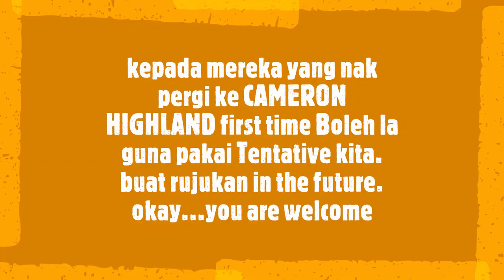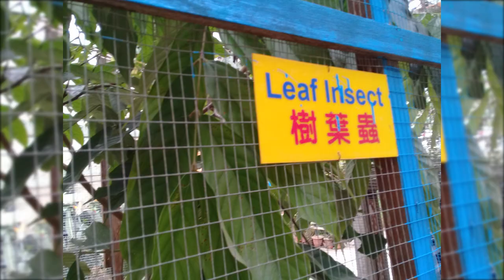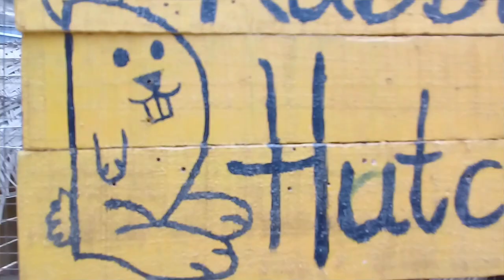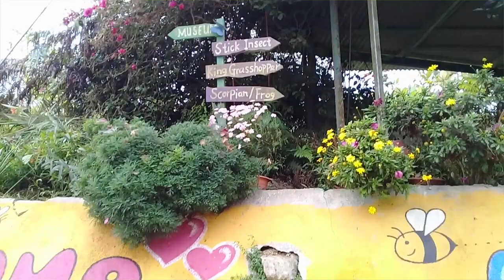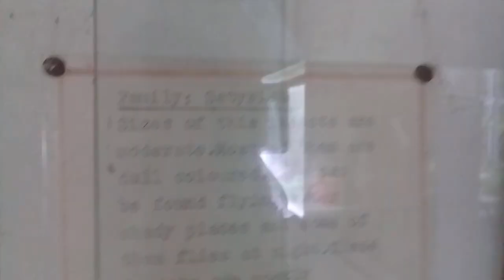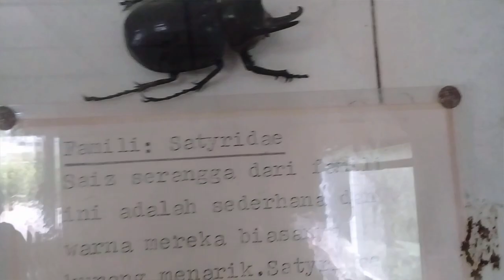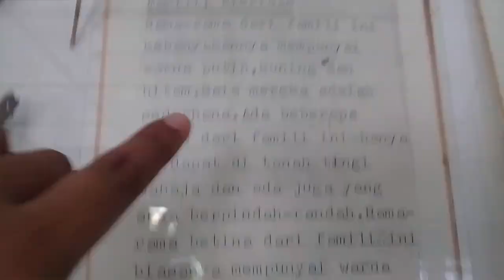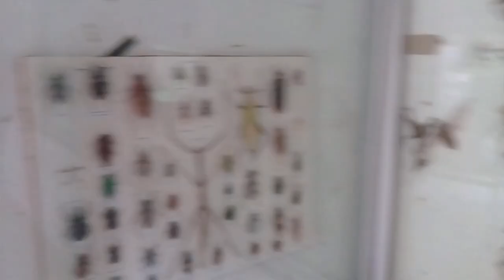CAMERON HIGHLANDS JOURNEY (VLOG)( 3 days 2 night Episode 1 part 2)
Cameron Highland Butterfly Farm
they got Various butterflies, reptiles & amphibians are featured at this small farm with a cafe & gift shop.

Butterfly Garden is a live insect gallery and zoological garden located at Kea Farm, nestled along the main road 3km after Brinchang town or 5km from Tanah Rata (just down the road from Copthorne Hotel). One of Cameron Highland's oldest tourist attractions, Butterfly Garden features a large enclosure erected along a hill slope that contains butterflies and live insects displayed in aquariums.

Visitors may view beetles, mantids, and phasmids of different shapes and sizes along with other native and exotic creatures. The park also has a tortoise pen, scorpion pond, reptile exhibit (mostly snakes and lizards), aviary and a small petting zoo. Open daily, tickets are MYR5 per adult and MYR2 for children. it's a nice place to bring your family and friends here...